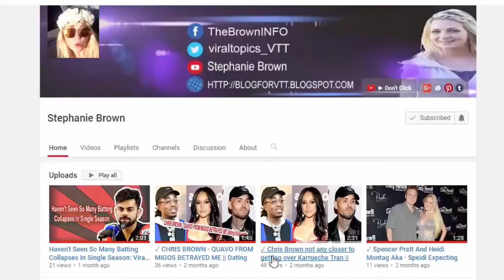Kourtney and Khloe Kardashian Skin Tight Yoga Ready Gals || Look Smoking Hot Even In Work Out Gear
😀 More News 😀

😀 Top News 😀

Khloe and Kourtney Kardashian look smoking hot even in work out gear|Kim Kardashian | Snapchat Videos | June 17th 2017 | ft Kylie Jenner, Kendall & Kourtney|Kendall Jenner and Kourtney Kardashian reunite with Khloe's ex French Montana|Kourtney Kardashian Gives Scott A Big Kiss At Khloe's Wedding Rehearsal Dinner [2009]|Kourtney Kardashian Tries To Hide As She Steps Out With Cavs Fan Mason Disick